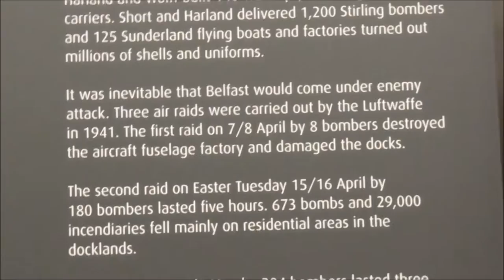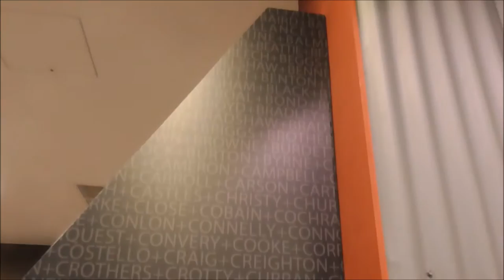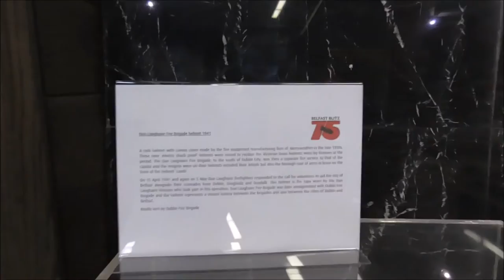Northern Ireland WW2 War Memorial Museum The Belfast Blitz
I'm on Talbot Street that runs alongside St Anne's Cathedral. This 'hidden', museum I'm in the only Belfast museum that focuses exclusively on the bombing of Belfast - the Belfast Blitz.
My thanks to Kerry,  one of the full time museum curators for showing me round.
Belfast made a considerable contribution towards the Allied war effort, producing many naval ships, aircraft and munitions; therefore, the city was deemed a suitable bombing target by the Luftwaffe. Unfortunatley Belfast air defences and air raid shelters were very poor. It was thought unlikely that German bombers would ever target Belfast because of the distance factor.
The Belfast Blitz was four attacks of high-casualty German air raids on strategic targets in the city of Belfast in Northern Ireland, in April and May 1941 during World War II. The first was on the night of 7–8 April 1941, a small attack which probably took place only to test Belfast's defences. The next took place on Easter Tuesday, 15 April 1941. Two hundred bombers of the Luftwaffe attacked military and manufacturing targets in the city of Belfast. Some 900 people died as a result of the bombing and 1,500 were injured. High explosive bombs predominated in this raid. Apart from those on London, this was the greatest loss of life in any night raid during the Blitz.
The third raid on Belfast took place over the evening and morning of 4–5 May 1941; 150 were killed. Incendiary bombs predominated in this raid. The fourth and final Belfast raid took place on the following night, 5–6 May. In total, more than half the city's housing stock was rendered uninhabitable by the bombings.
Belfast, the city with the highest population density had the lowest proportion of air-raid shelters. Prior to the "Belfast Blitz" there were only 200 public shelters, although 4,000 households had built their own shelters. No searchlights were set up, as they had only arrived on 10 April. There were no night-fighters. On the night of the raid, no Royal Air Force (RAF) aircraft took to the air. There were only 22 anti-aircraft guns, six light, and sixteen heavy. On the night, only seven were operated for a short time. There was no smokescreen ability. There were some barrage balloons. These air-raid shelters were Anderson shelters. They were sheets of corrugated galvanised iron covered in earth. Since most casualties were caused by falling masonry rather than by blast, they provided effective shelter for those who had them.
Few children had been successfully evacuated. Fewer than 4,000 women and children were evacuated. There were still 80,000 more in Belfast. Even the children of soldiers had not been evacuated, with calamitous results when the married quarters of Victoria Barracks received a direct hit.
Public buildings destroyed or badly damaged included Belfast City Hall's Banqueting Hall, the Ulster Hospital for Women and Children and Ballymacarrett library, (the last two being located on Templemore Avenue). Strand Public Elementary school, the LMS railway station, the adjacent Midland Hotel on York Road, and Salisbury Avenue tram depot were all hit. Churches destroyed or wrecked included Macrory Memorial Presbyterian in Duncairn Gardens; Duncairn Methodist, Castleton Presbyterian on York Road; St Silas's on the Oldpark Road; St James's on the Antrim Road; Newington Presbyterian on Limestone Road; Crumlin Road Presbyterian; Holy Trinity on Clifton Street and Clifton Street Presbyterian; York Street Presbyterian and York Street Non-Subscribing Presbyterian; Newtownards Road Methodist and Rosemary Street Presbyterian (the last of which was not rebuilt).
Streets heavily bombed in the city centre included High Street, Ann Street, Callender Street, Chichester Street, Castle Street, Tomb Street, Bridge Street (effectively obliterated), Rosemary Street, Waring Street, North Street, Victoria Street, Donegall Street, York Street, Gloucester Street, and East Bridge Street. In the east of the city, Westbourne and Newcastle Streets on the Newtownards Road, Thorndyke Street off the Albertbridge Road and Ravenscroft Avenue were destroyed or damaged. In the west and north of the city, streets heavily bombed included Percy Street, York Park, York Crescent, Eglinton Street, Carlisle Street, Ballyclare, Ballycastle and Ballynure Streets off the Oldpark Road; Southport Street, Walton Street, Antrim Road, Annadale Street, Cliftonville Road, Hillman Street, Atlantic Avenue, Hallidays Road, Hughenden Avenue, Sunningdale Park, Shandarragh Park, and Whitewell Road. Burke Street which ran between Annadale and Dawson streets in the New Lodge area, was completely wiped off the map with all its 20 houses flattened and all of the occupants killed.
There was no opposition.The bombs continued to fall until 5am.
Fifty-five thousand houses were damaged leaving 100,000 temporarily homeless. Outside of London, with some 900 dead, this was the greatest loss of life in a night raid during the Blitz